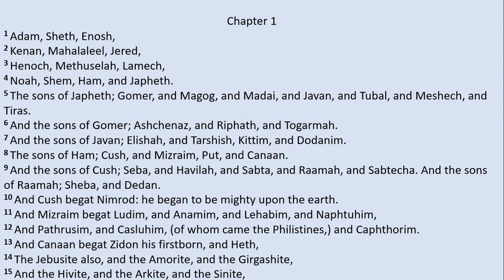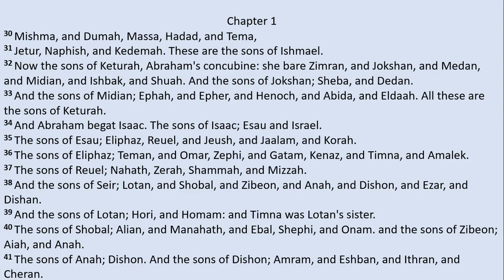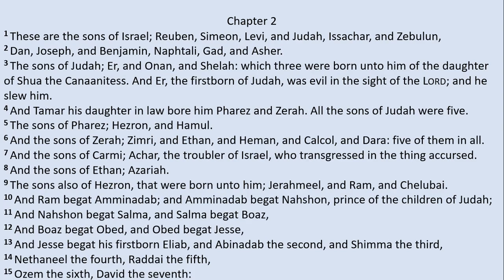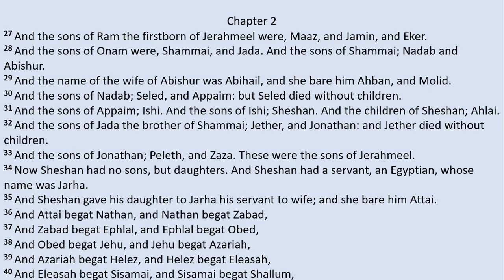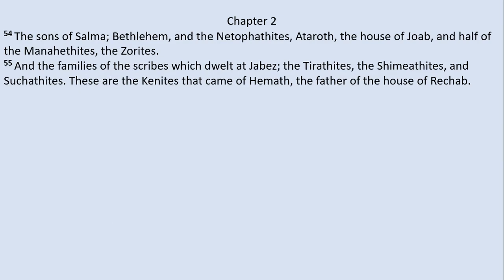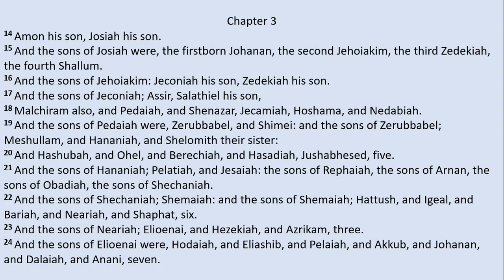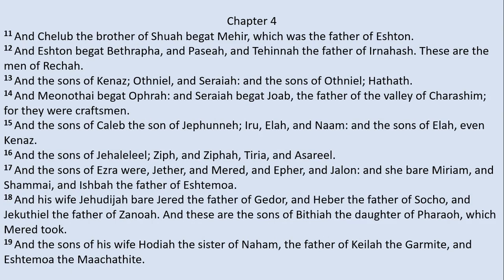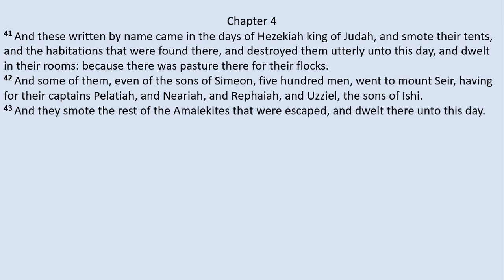1 Chronicles 1 - 4 (King James Version)